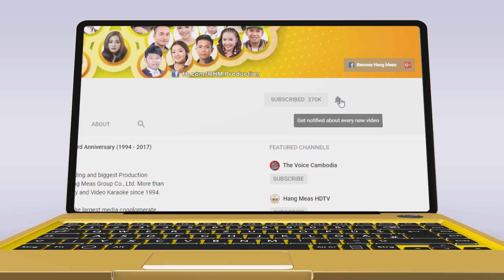កុំស្និទ្ធគេពេកបានទេ - ហ្សូណូ [OFFICIAL AUDIO]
កុំស្និទ្ធគេពេកបានទេ ដឹងទេខ្ញុំអន់ចិត្ត! :(
🎬 OFFICIAL AUDIO: កុំស្និទ្ធគេពេកបានទេ
► ទស្សនាវីដេអូនៅលើ YOUTUBE: youtu.be/7H5Yu3p2bW8
ច្រៀងដោយ៖ ហ្សូណូ
និពន្ធទំនុកច្រៀង និង Melody៖ អ៊ីនុ
និពន្ធបទភ្លេង និង សម្រួលតន្ត្រី៖ ចក់

តាមដាន សកម្មភាពថត នឹង រូបភាពថតក្រៅឆាកនានា...
សូមអរគុណ! -